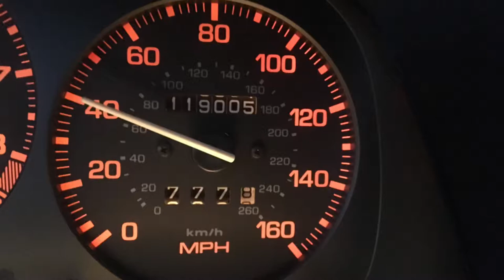1990 Mazda Rx-7 GTU (Turbo) photo montage of build.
A quick photo montage of the GTU setup.  Full build @
1990 GTU converted to a 6 port Turbo running on a Haltech Elite 1500 ECU with Injector Dynamic 1050x primary and 1700x secondary injectors and a BNR stage 3 turbo.     Entire fuel system has been converted included fuel hoses, injectors, in tank pump running on a PWM module to keep fuel temps down and setup to run on e-85 with GM flex fuel sensor support.    Car is happily making 10 PSI on 93 pump fuel and we’ll work on e-85 tuning later in the year.

This GTU also has been given the 4 piston brake swap as well as an 87’ Clutch type LSD differential and an aluminum TII hood to make the top mount intercooler function well.     Running Infini 16x7 wheels with Hankook Evo tires stock tire (Turbo car ) size 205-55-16